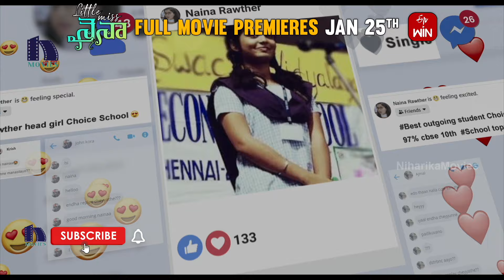Little Miss Naina Telugu Trailer | Premieres Jan 25th | Gouri G Kishan | Shersha | Niharika Movies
Watch Little Miss Naina Telugu Trailer

Directed by Vishnu Dev
Produced by Srujan Y, Sadhik Shaik
Co producers Naveen S, Suthin Sugathan
Written by Shersha Sherief
Lyrics - Anwar Ali, Titto P Thankachen
Editor - Sangeeth Prathap
Cinematography - Luke Jose